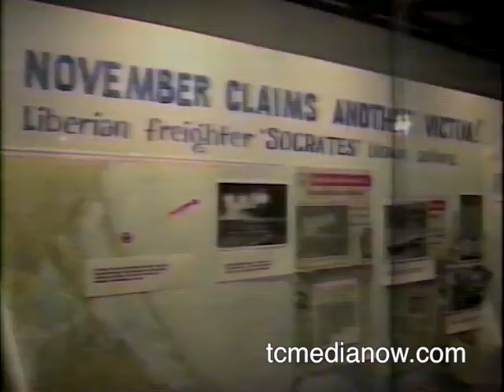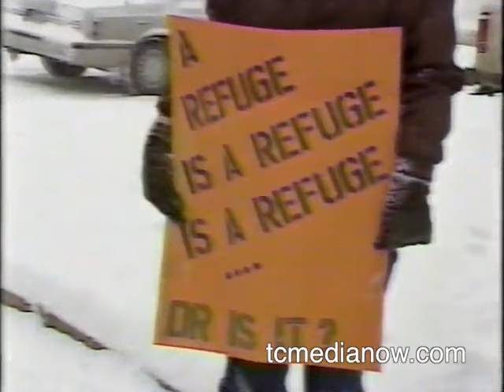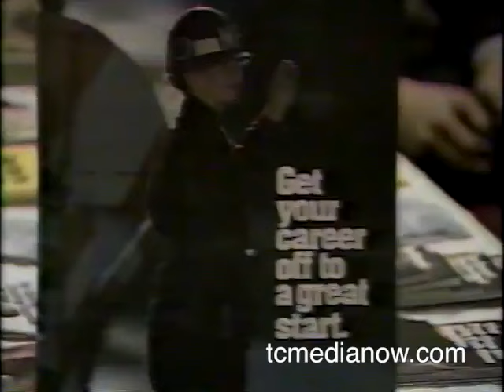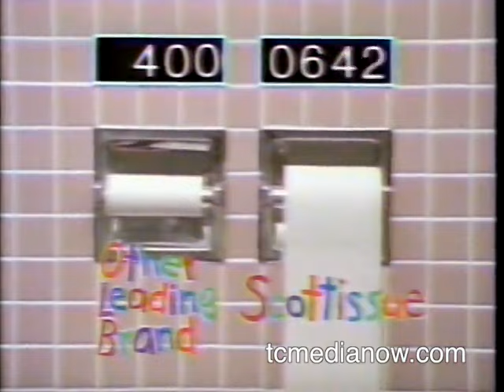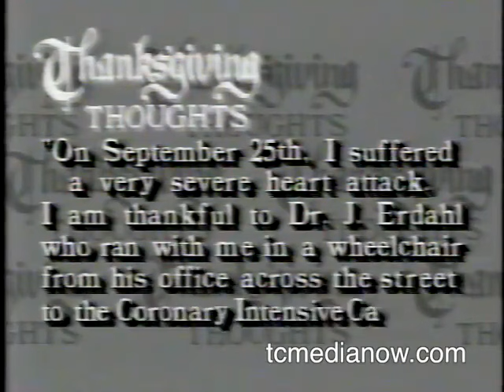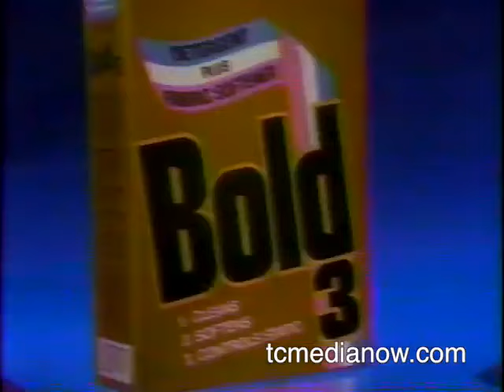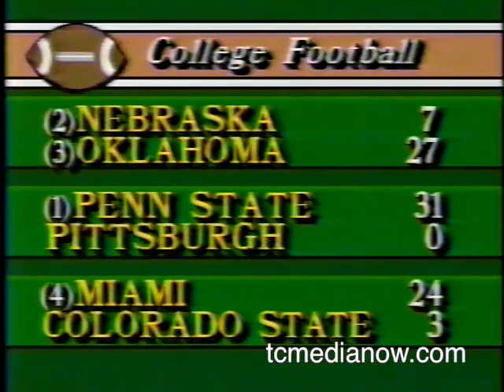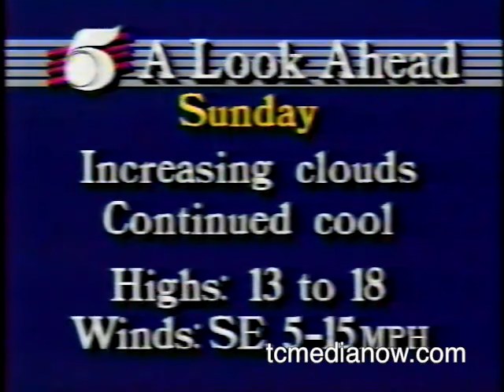KSTP-TV November 23, 1985, 10pm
Grounded freighter in Duluth
1985 Farm Bill
Fort Snelling Deer Hunt
Iron Range Craft Fair
Gophers vs Iowa